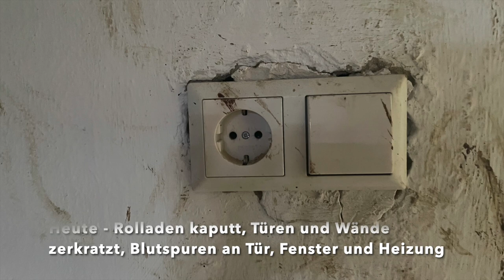Zeitlose Hundetherapie - Schöner Wohnen oder Hunde wollt ihr ewig so leben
Da immer wieder Fragen zum Haus kommen, hier eine kleine Aufklärung: Mir gehört das Haus zu 95%, Frau Mildenberger zu 5%. Die finanziellen Konstellationen sind hier nicht relevant. Frau Mildenberger sollte sich um alles kümmern, da ich nicht vor Ort war. Nach ihrer Verhaftung im Sommer 2019 musste ich nach Ungarn fahren, da dort noch 3 Kundenhunde waren (Chico, Timmy, Amigo). Von den dortigen Zuständen war ich regelrecht schockiert! Offensichtlich waren Hunde über längere Zeiträume in den Zimmern eingesperrt, wie man an den Kratzspuren sah.
Mit Hilfe einer Freundin, meiner Tochter und ihrem Freund haben wir das Haus wieder bewohnbar gemacht. Ich habe bei dem Bildern jeweils den Zeitraum dazu geschrieben.
Doch nun, 2 Jahre später, sieht es noch schlimmer aus. Wie lange waren die Hunde dort eingesperrt? Wie groß war ihr Drang nach draußen? Welches Trauma kann ein Hund dort erleiden?
Der Putz ist bis auf das Mauerwerk herunter gekratzt. Die Türen und Fensterbretter sind zerkratzt und angenagt. Blutspuren in einem Zimmer. Ob das Sammy war, nachdem er sich selbst in der Autobox die Krallen gezogen hat? Und nicht zuletzt: Wie kann ein normaler Mensch so leben?
Es ist mir unbegreiflich und viele Fragen werden wohl nie beantwortet werden. Ich hoffe nur, dass keine weiteren Hunde dieses Leid erfahren müssen.
Macht ein Hund etwas kaputt, so muss der Besitzer für den Schaden aufkommen. Repariert wurde aber wohl nie etwas.
Um weiter Aufklärung zu betreiben und Geschädigten zu helfen, mein Appell an alle Kunden der Zeitlosen Hundetherapie: Melden Sie sich bei mir.